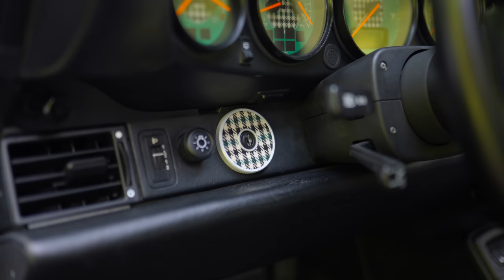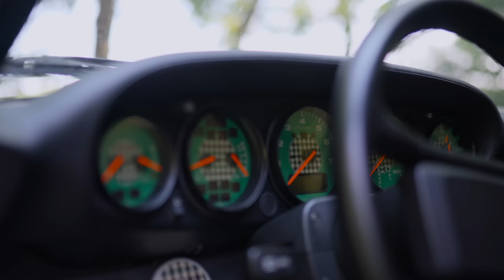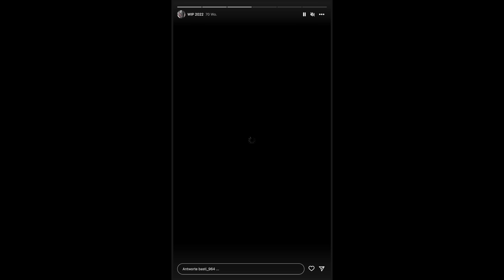23/23 | Existiert das perfekte Auto? | Der Traum Porsche 964 | Sourkrauts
Kontakt zu den Besitzer:
Willkommen zu unserem faszinierenden YouTube-Video über diesen legendären Porsche 964! Tauche mit uns ein in die faszinierende Welt eines der begehrtesten Sportwagen, der sowohl automobile Geschichte geschrieben hat als auch Herzen im Sturm erobert.

Der Porsche 964 ist ein wahrhaft zeitloses Meisterwerk, das die perfekte Verbindung zwischen Tradition und Innovation verkörpert. Seit seiner Einführung im Jahr 1989 hat er die Automobilbranche mit seinem einzigartigen Design und herausragender Leistung geprägt.

Doch es geht nicht nur um Ästhetik - der Porsche 964 vereint Kraft und Leistung auf beeindruckende Weise. Spüre die Adrenalinschübe, wenn wir uns in die Kurven stürzen und das unvergleichliche Fahrgefühl des Porsche 964 erleben. Die Kombination aus seiner leistungsstarken Maschine und der präzisen Lenkung vermittelt eine Verbindung zwischen Fahrer und Auto, die jeden Moment zu einem unvergesslichen Erlebnis macht.

Dieses Video ist eine Hommage an den Porsche 964, der nicht nur ein Fahrzeug ist, sondern ein Symbol für Eleganz, Prestige und pure Leidenschaft.